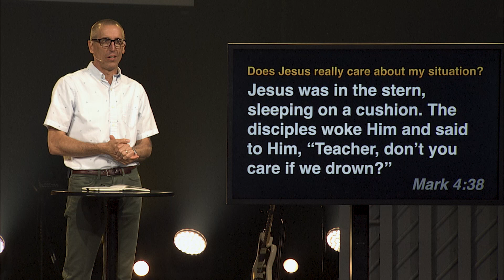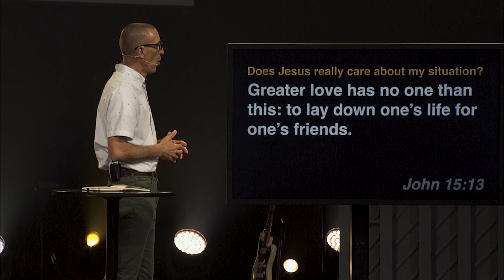Trusting Jesus in the Storm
What storm are you facing today?